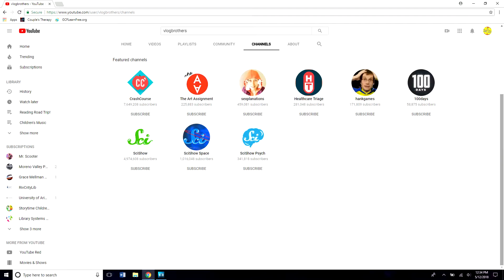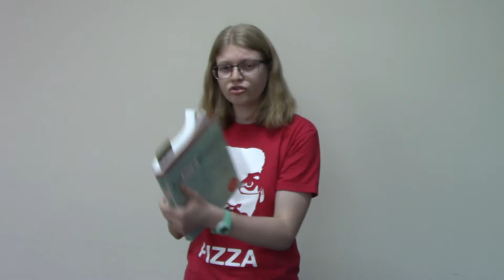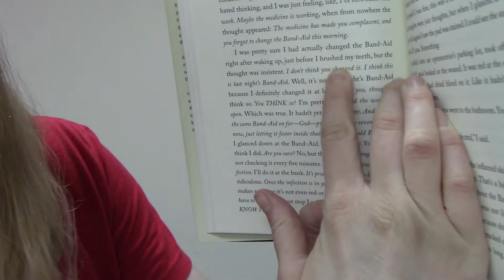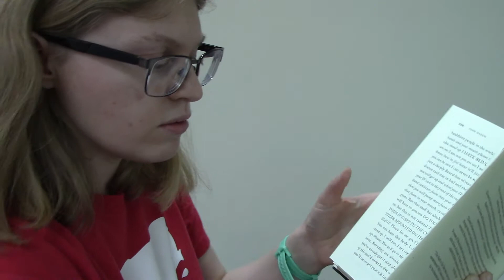Turtles All The Way Down (Book Review)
Turtles All the Way Down is John Green's newest book which features a girl named Aza Holmes who is simultaneously trying to live a life normal enough to solve a mystery and fighting with the demon in her head. Aza lives with OCD, or Obsessive Compulsive Disorder, which can make day to day living hard. The following video is my review of the book, and in the following description you will find resources you can use to get help if you or someone you love is suffering from a mental illness.

Mental Health.gov